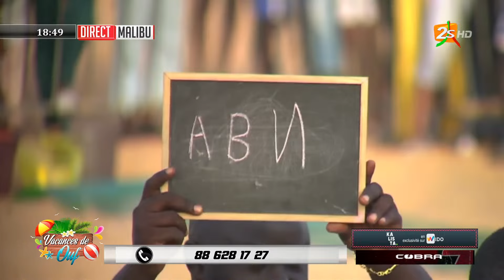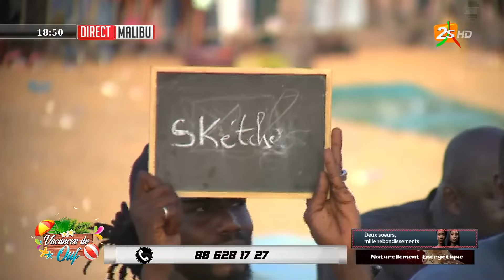CLASSE DES NULLARDS AVEC MAMAN AICHA, OMARO, DJIBY SÈYE, DOUCOURÉ, AMDY, ABDOU AZIZ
Iptv disponible sur 2stv.sn
 / 2stv_senegal

/ 2stvsenegal